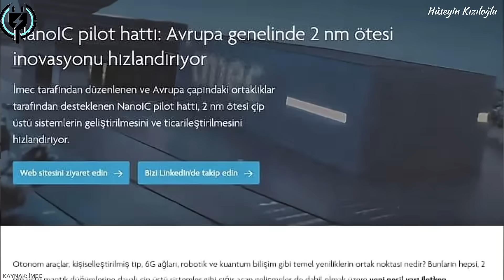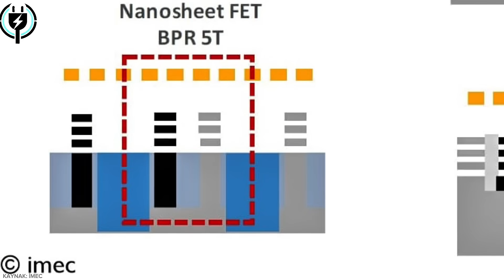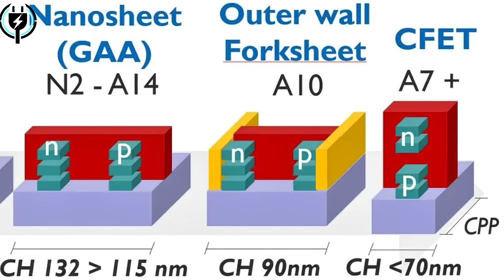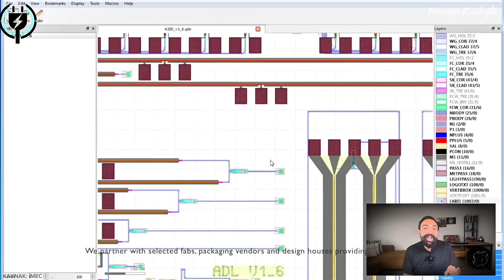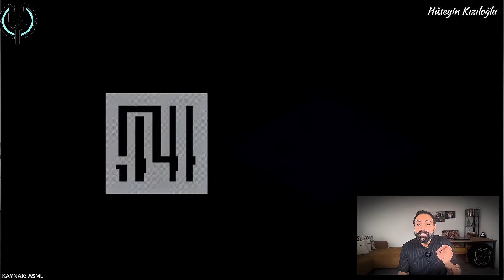Belçika’daki Gizli Çip Laboratuvarı Ortaya Çıktı! Teknoloji Dünyası Şokta!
Belçika’nın kalbinde, dünyanın geleceğini sessizce şekillendiren bir yer var: IMEC (ay-mek)!
Bu videoda, sadece bir laboratuvarı değil, teknolojinin beyni haline gelen bir merkezi keşfedeceksiniz.
Burada geliştirilen sistemler, TSMC, Intel, Samsung ve ASML gibi devlerin geleceğini belirliyor.
Peki bu laboratuvar neden bu kadar önemli?
Neden dev şirketler bile buradaki her gelişmeyi yakından takip ediyor?
Ve asıl soru: Belçika’daki bu sessiz bina, dünyadaki çip krizini çözebilir mi?

🔍 Bu videoda:

IMEC’in (ay-mek) geliştirdiği High-NA EUV teknolojisini,

Forksheet ve CFET mimarilerinin çip dünyasında yarattığı devrimi,

1 mikrometre–5 mikrometre hat aralığıyla kayıpsız veri akışını,

AB’nin 2,5 milyar euroluk NanoIC yatırımının perde arkasını,

Ve bu teknolojilerin Türkiye’ye ve dünyaya etkisini en sade ama en derin şekilde anlatıyorum.

Bu içerik, sadece “çip” meraklılarına değil, geleceği kim yönetecek? sorusunun cevabını arayan herkese göre.
Çünkü burada, ışığın bile sınırlarını aşan bir teknoloji var.
Mikroçipler artık bir şehir gibi planlanıyor, atomlar ise mühendislik aracına dönüşüyor.

💡 Videoyu izledikten sonra yorumlara fikrini yaz:
Sence geleceği belirleyecek güç, yapay zekâ mı, yoksa üretim teknolojisini kontrol edenler mi?

🎥 Kanal: HızlıŞarj
💬 “Teknolojiyi sadece duymak değil, anlamak isteyenler için.”